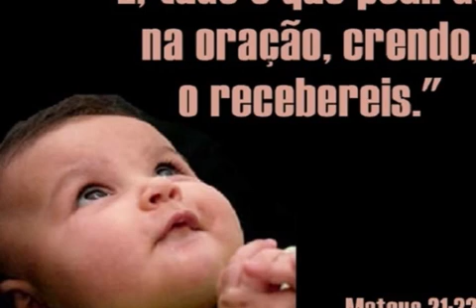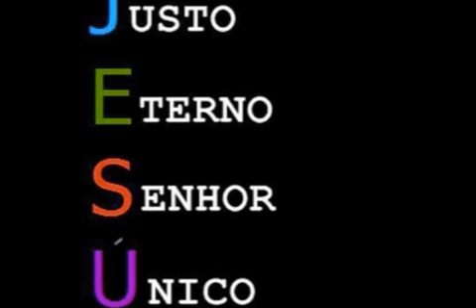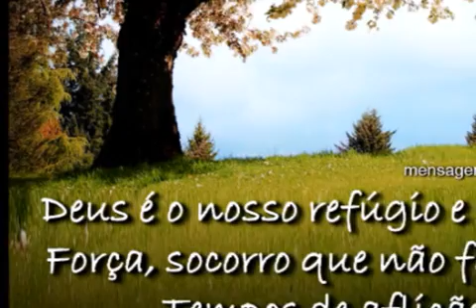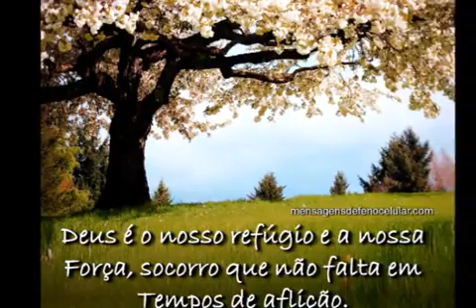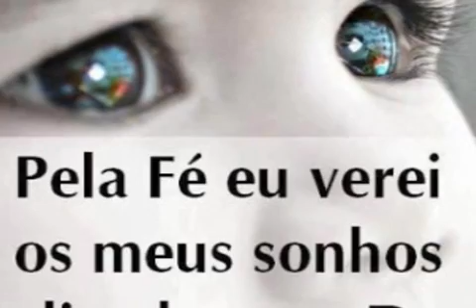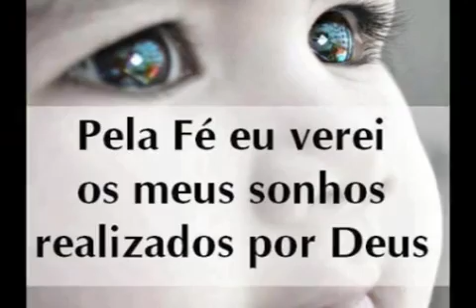testemunho ccb 2016:testemunho de arrepiar,dom de DEUS..............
TESTEMUNHO CCB